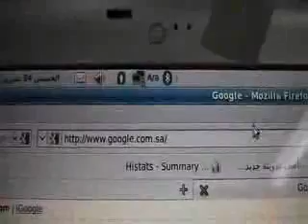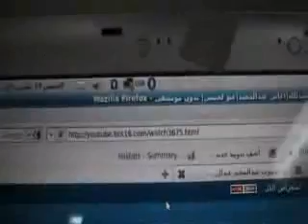تحــذيــر لمن يستخــدم الكـام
تحــذيــر لمن يستخــدم الكـاميرا فى المحمول حركة خبيثة